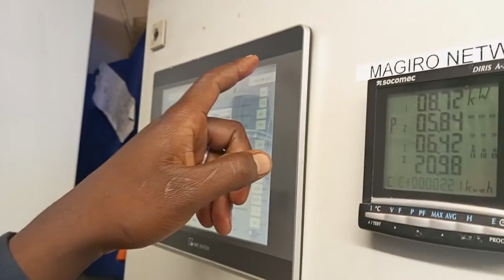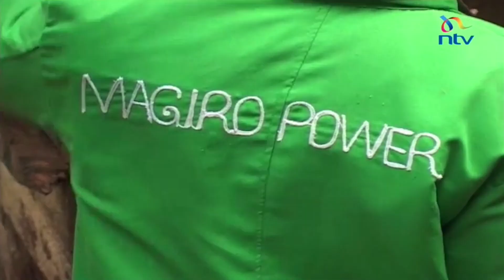Kenyan man Builds A Homemade DAM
African Man Builds A Homemade Electric  DAM is a DIY dam that was Made in Kenya  by a Talented Inventor called John Magiro the  talented inventor built this DIY Dam from the start to finish, Has helped transform his community by offering free electricity and owing one of the biggest cryptocurrency/ bitcoin mining rigs in Africa, It's on of the best homemade Electricity dams In the world!

This invention is not a replica of any other dam model and its outstanding to real-world counterparts offering enthusiasts an opportunity to experience the intricacies of Electric Dam inventions on a smaller scale. In this video, we delve into the world of African Homemade Dams, exploring their design, functionality, and the passion they ignite among hobbyists.

In today's video an African Electric Dam(Magiro Mini Hydro Power) comes to life. The creator not only has an eye for detail but also takes care of every mechanical touch that a job of this precision requires. This a is not just a normal Electric Dam. It is quite a feat in terms of mechanics, engineering and aesthetics.